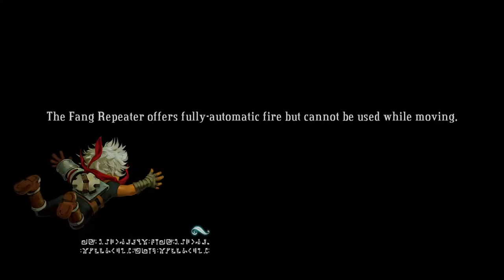Swordfish Plays Bastion:: Episode 5 - Proving Grounds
There's a few proving grounds to go left before I've mastered all of the weapons. Let's take care of that!

Unfortunately, I lost 2 episodes due to trying to record while my hard drive was full. You guys missed some awesome action :(

Bastion is an original action role-playing game set in a lush imaginative world, in which players must create and fight for civilization's last refuge as a mysterious narrator marks their every move. It was made by Supergiant Games and you buy it for a ton of different platforms